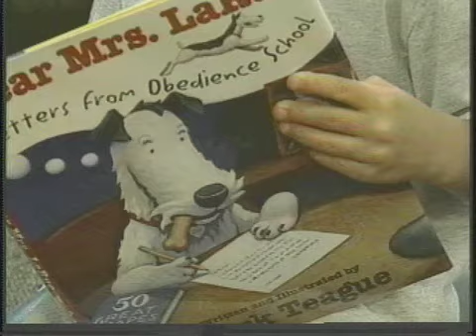LI News Tonight-Read To Dogs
They may be best known as man's best friend, but a new Bide-a-Wee reading program is helping prove why dogs can also be kid's best friend. Antoinette Delbel reports.